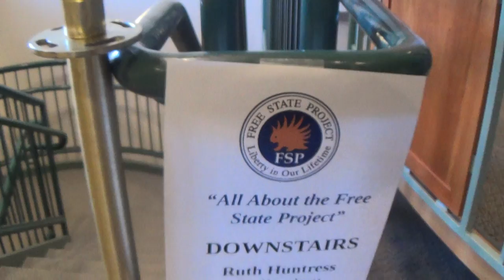2015 09 26 Going to the FSP Q&A